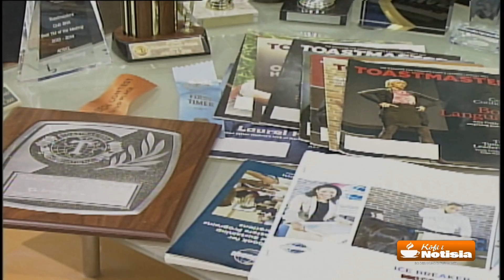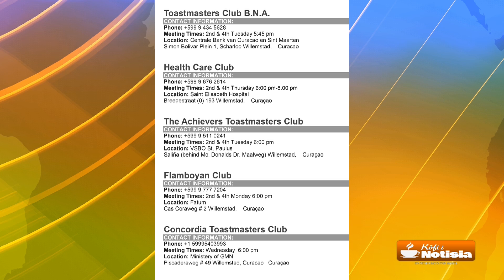Koifi i Notisia 22 oktober 2018 4